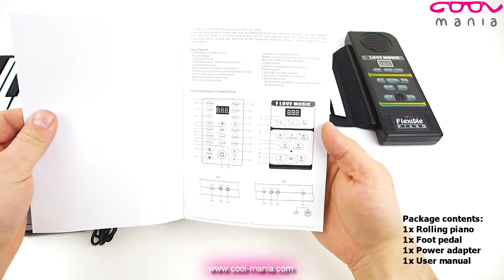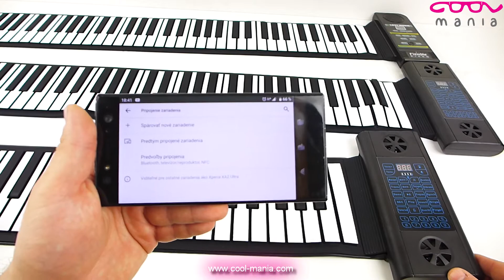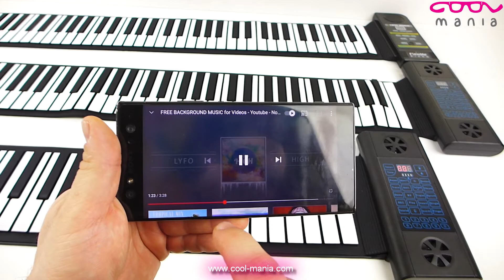Roll up piano silicone pad keyboard with 88 keys + Bluetooth speakers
Roll up piano silicone pad keyboard with 88 keys + Bluetooth speakers is a flexible and foldable easy-to-carry piano with all the usual features.